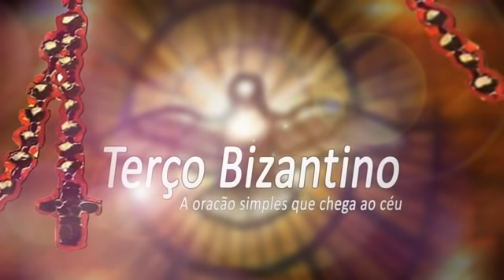Terço Bizantino com Padre Marcelo Rossi 02 / 12 / 2021